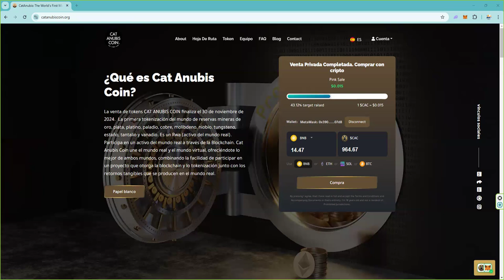👉 Cat Anubis Coin 👉 pinksale finaliza el 30 de noviembre 👉 por 100000 $CAC tienes tu